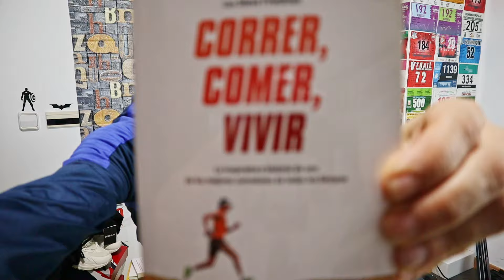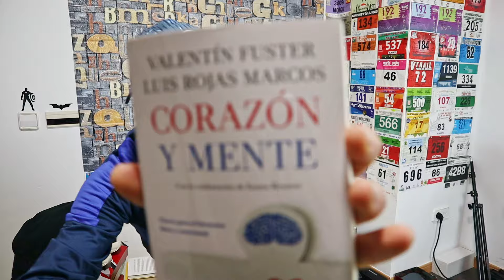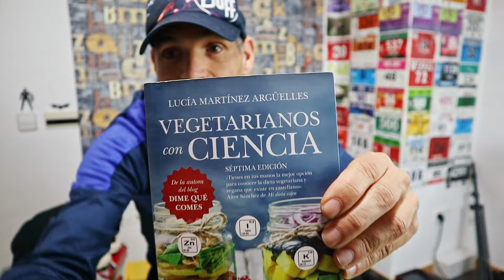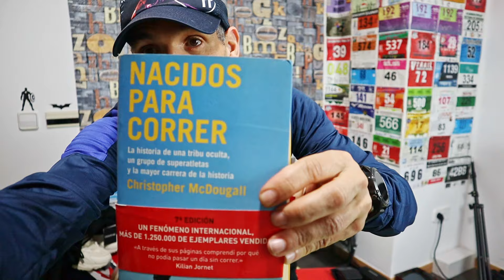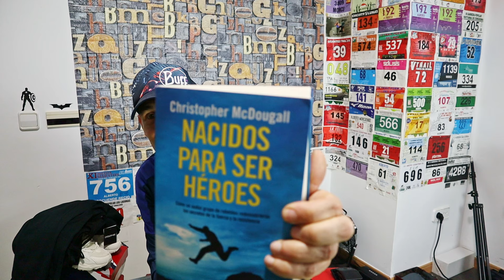LOS LIBROS QUE ME HE LEIDO EN 2023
Estos son los libros que me he leido durante el 2023.
CORRER, COMER, VIVIR
CORAZON Y MENTE
VEGETARIANOS CON CIENCIA
NACIDOS PARA CORRER
NACIDOS PARA SER HEROES
NIÑEZ SIN PALABRAS
QUEMA TU DIETA

AMAZON MUSIC

👟 RUNNING WAREHOUSE EUROPE (tienda de material deportivo) -10%: ✪CODIGO VIP✪: ALMOR10
*CÓDIGO VIP no canjeable con productos ASICS

Una manera GRATUITA de colaborar conmigo es realizando compras en estos sitios. HAZ CLIC EN LOS ENLACES:

Rutinas de entrenamiento para corredores, Consejos para principiantes en running, Mejores zapatillas de running, Ejercicios de fuerza para corredores, Cómo evitar lesiones al correr, Entrenamiento para maratón, Alimentación para corredores, Reseñas de gadgets para correr (relojes, auriculares, etc.), Correr en diferentes terrenos: asfalto, senderos, playa, etc., Historias de éxito de corredores, garmin, asics, nike, mizuno, saucony, puma, hoka, adidas, asics, brooks, new balance.